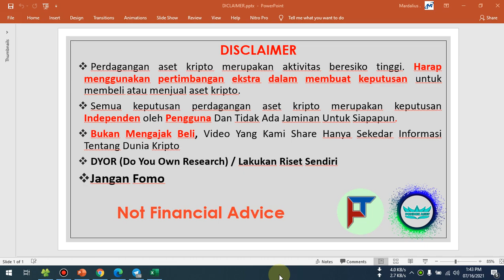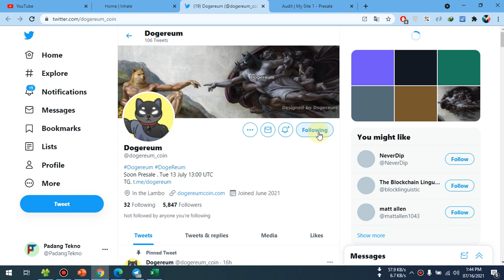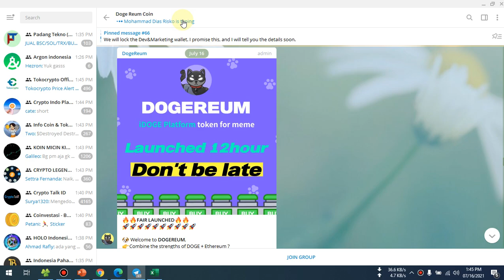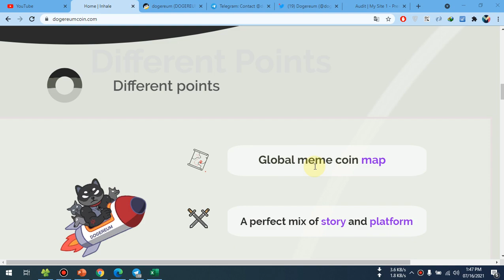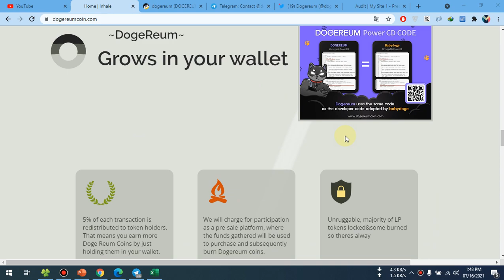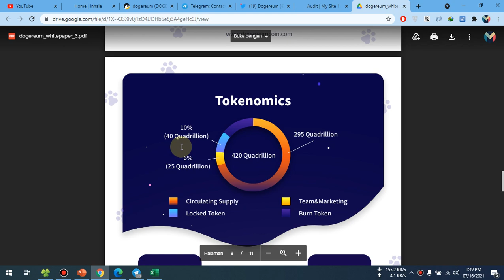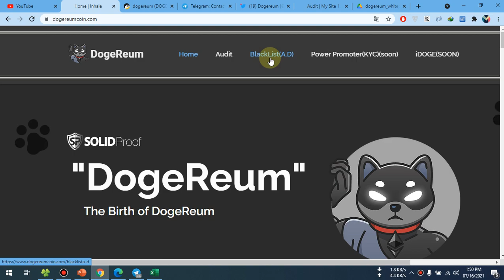DogeReum | Kelahiran DogeReum